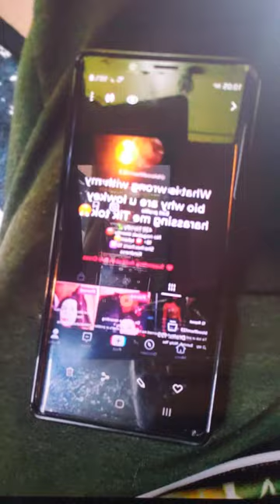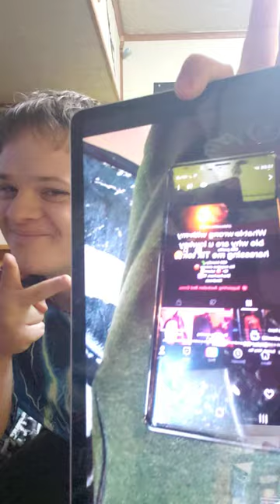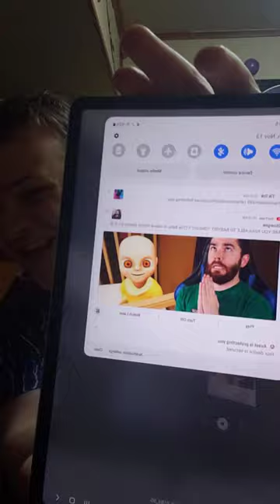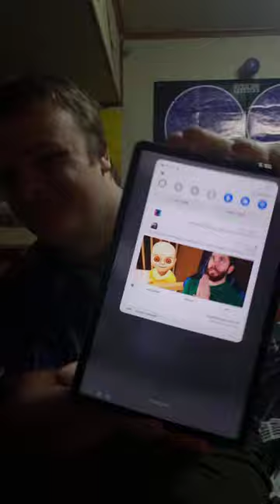Team YouTube Stop It Your Going Too Far (TikTok Stop Harassing BloodThorn123)